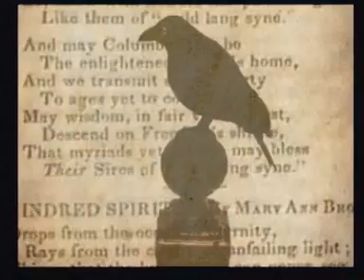Today In The Past - January 29th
Audio taken from John Hodgman's Today In The Past podcast, advertising his latest book, More Information Than You Require, available

Images taken from Google images. You already know how to find that.